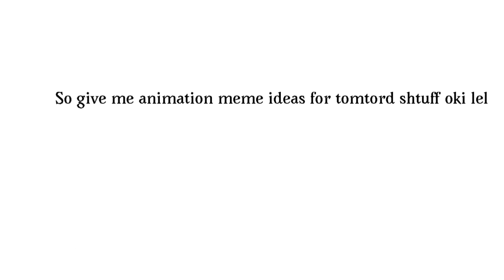TELL.ME PLZ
Cancelled. I can't do this.